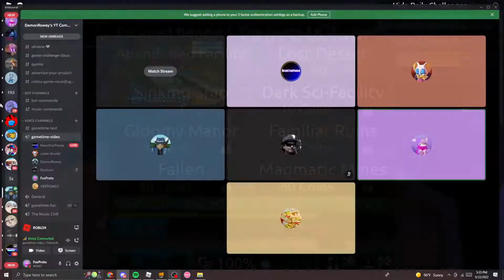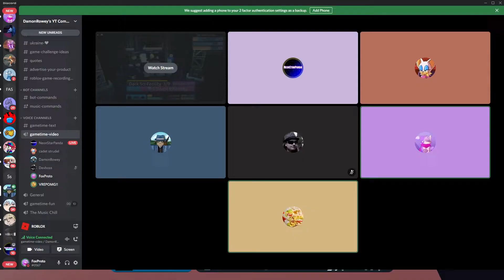playing flood escape 2 while Damon suffers in the background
I play with PandaSwagPlay, DRowey, and cadetstrudel
Damon was doing a beanboozled challenge every time he died (he died a lot)